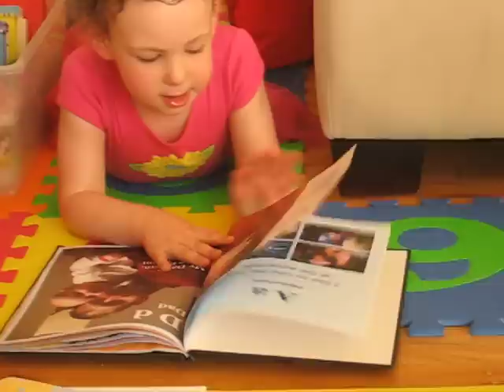Josie reading her "Josie book"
Josie loves the book ABCs of Josie that Grandpa wrote for her :)